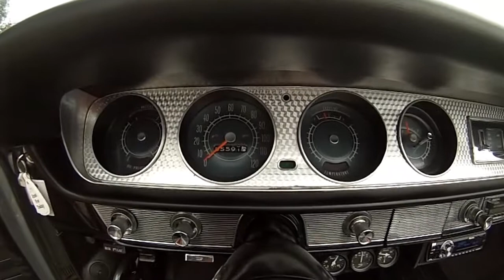SOLD 1964 Pontiac G T O Convertible for sale by Corvette Mike Anaheim CA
Silvermist Gray w/Black interior, 389/375hp, Tri-power, automatic transmission.

If you look up "Muscle Car" in the dictionary. a photo of a G.T.O. should be right next to the description! Conceived in part by John Z. Delorean (yeah, that guy) when he was Vice President of GM back in the early '60's. His idea was to put a 389ci V-8 from Pontiac's full size car line into the intermediate Tempest, which at the time had a 326ci V-8 as its top engine choice. The result was the Gran Turismo Omologato or G.T.O. for short. The car was an instant hit and is widely credited with starting the wildly popular Muscle Car trend! The original G.T.O. was in production for 10 years from ’64-’74 and as with most performance cars of the era, it came in like a Lion, but went out like a Lamb. But in its Golden Years was considered one of the best performance cars of its time . . . and it still is!

Here's an example of the first year the G.T.O. was offered. It's an excellent driver quality restoration that features a matching #'s engine with the Tri-Power set up added. It also features power steering, and power front disc brakes, power top, Rally wheels with radial tires and a great audio system that you can actually hear with the top and windows down! The semi-custom paint, interior and drivetrain are all in great condition and the car is a blast to drive! Being in it really takes you back in time to a good place. And you can go there with three or four of your closest friends! PHS paperwork included. Stk #5695